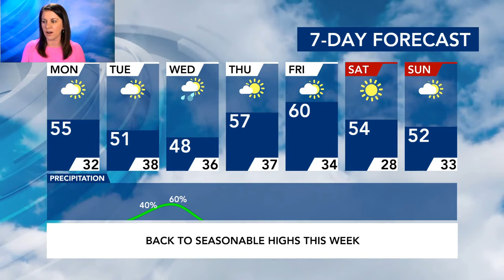North Carolina Forecast: Winter weather returns this week with near-freezing lows on tap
We're in for a cold week after a brief bout of spring-like temperatures. Monday was much cooler than last week thanks to a cold front that moved through the area on Sunday. Temperatures were in the 50s by lunchtime. Breezy northwesterly winds will continue to usher in cooler highs on Monday. Winds could gust up to 24 mph in some areas Monday afternoon.

Things will get chilly this evening with temperatures in the low 30s. Tuesday and Wednesday will be colder, with morning lows in the 30s – possibly reaching freezing temperatures. Wednesday will be the coldest day of the week, with a high of 48 degrees. Our next chance for rain comes on Wednesday, with a 60 percent chance for showers. The overall forecast for the week is looking quiet, cool and sunny.

Thursday's high temperature (57) and Friday's high (60) are above normal for this time of year. No snow is expected for our area in the next seven days. Winter is far from over. In total, WRAL meteorologists are predicting between 5 and 7 inches of snow this season – slightly above average – with most of that coming in January. The average winter snowfall at Raleigh-Durham International Airport is 5.2 inches.